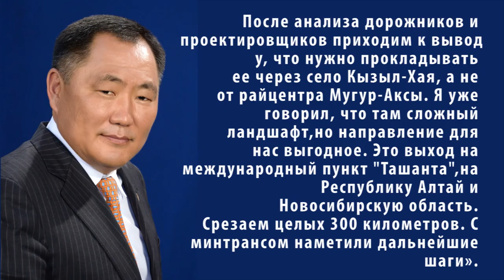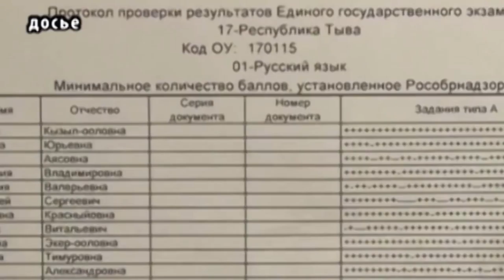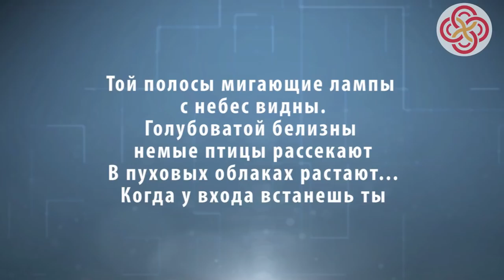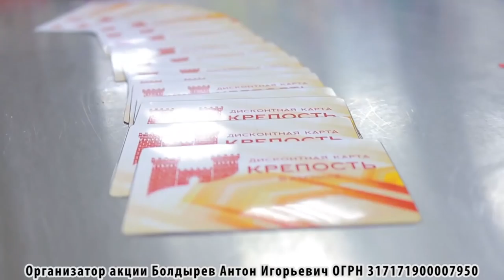НОВОСТИ ТУВЫ 25 04 18